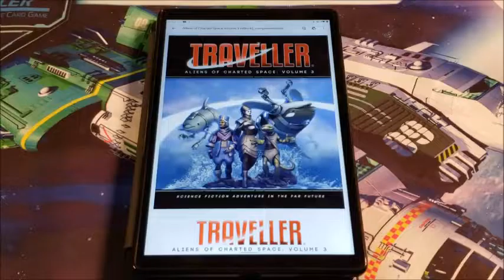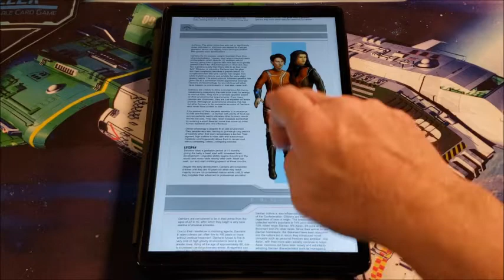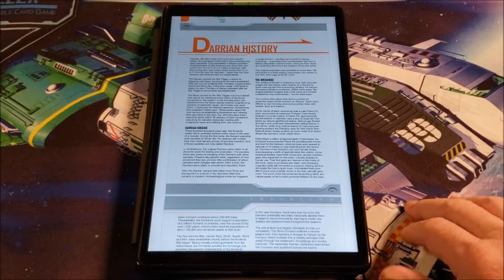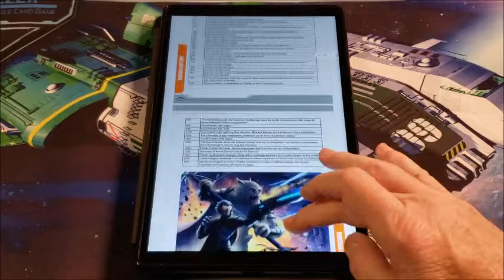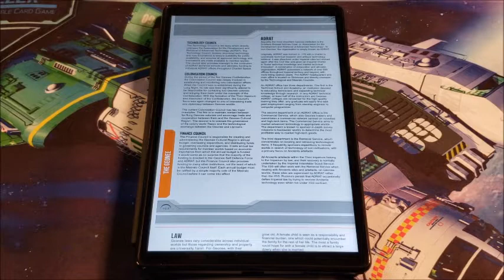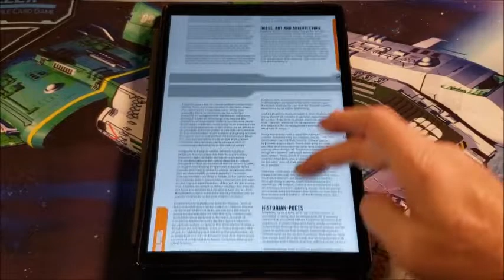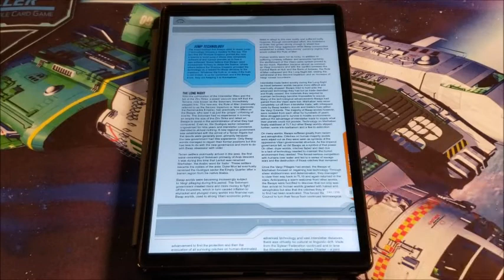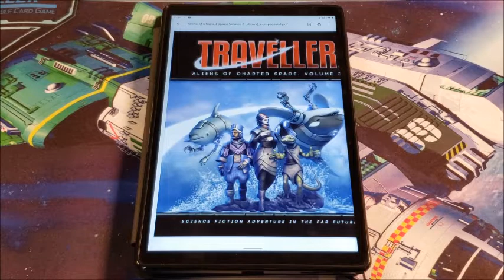Aliens of Charted Space Volume 3 From Mongoose Traveller 2nd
A new offering from Mongoose.